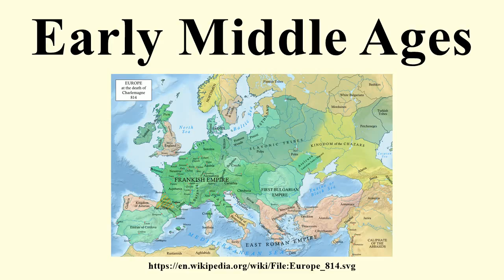Early Middle Ages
Image-Copyright-Info
Author-Info:   Hel-hama

Image-Copyright-Info